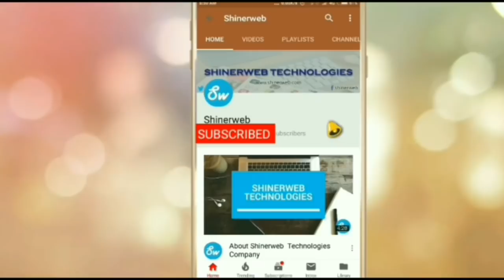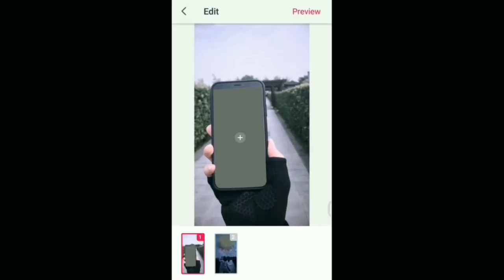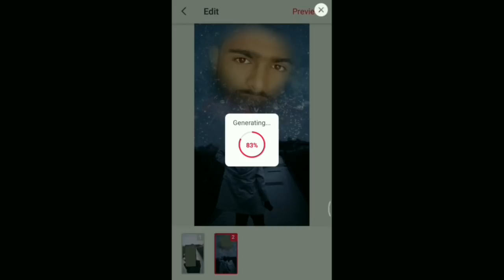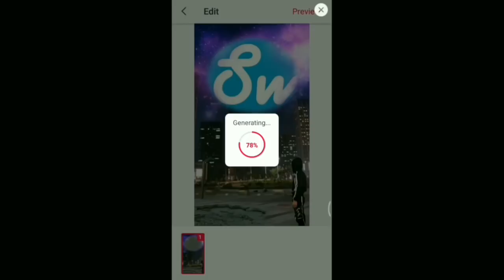🔥🔥 Most amazing Pitu App for Video maker | Pitu app me video kaise banaye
Pitu application me aap kaise video bana shakte ho uske bareme step by step bataya he.